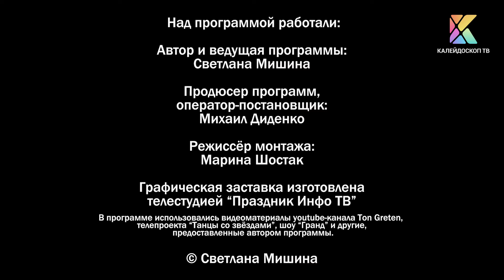TV show "Always Dancing" with Denis Tagintsev, World Champion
The program "Always Dancing" on the Kaledoscope TV channel
A program about dancing, how it helps change your destiny for the better, improve your health, get rid of depression and stress, recharge yourself with positivity, and make your dreams come true!
The guest of the program on December 2 was Denis Tagintsev - professional dancer, choreographer, World Champion in Latin American dance WDC; Winner of the project “Dancing with the Stars” on the Russia-1 channel in 2016 and 2022.

Denis’s life mission coincides with the goal of our program - to show people the beauty of dance and motivate them to always dance!
We talked about his sports career, the backstage of “Dancing with the Stars,” dance clubs, creativity, and his upcoming Grand dance show at the Variety Theater.

Denis will give away two tickets to the upcoming Grand Show in December.
Leave comments on this video or wishes for the program and on December 7, a random number generator will choose the lucky one who will go to a beautiful dance show at the Variety Theater in December!

Look, it will be interesting!